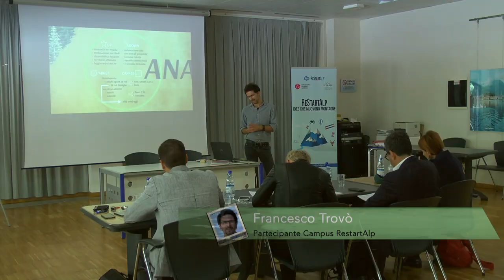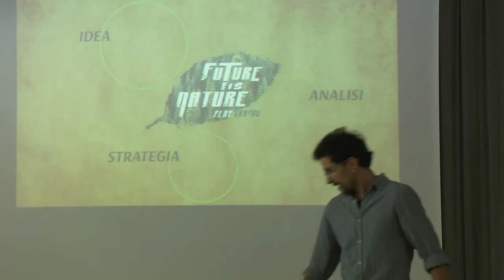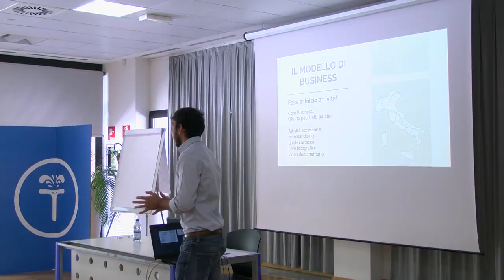ReStartAlp: quattro idee per un nuovo modo di fare impresa in montagna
Abbiamo intervistato Chiara, Francesco, Chiara e Giacomo, quattro dei quattordici partecipanti al campus ReStartAlp, organizzato da Fondazione Edoardo Garrone e Fondazione Cariplo, che ci hanno parlato dei loro progetti per rilanciare l'economia montana.

Video e interviste di Paolo Cignini